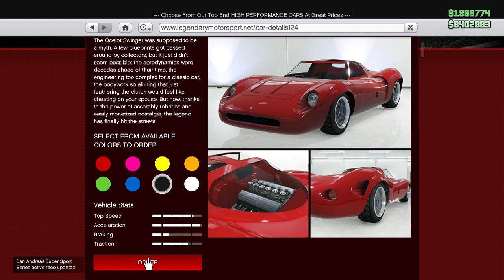Buying the Ocelot Swinger Gameplay & LSC Customization (GTA Online After Hours Update)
Showcasing the new Sports Classic Ocelot Swinger customization options from After Hours Update for Grand Theft Auto V and Grand Theft Auto Online, released today (7/24/18). New Car shown in the video is the Ocelot Swinger. Listen to its engine rumble, checkout its performance and unique interior, heritage inspired racing liveries a long with its customization options (mods) at Los Santos Customs (LSC).

More videos from "GTA Online: After Hours Update"

Work your way up from an empty Los Santos venue to running the hottest spot in clubland as Gay Tony rides again in GTA Online: After Hours.

Get your venture off the ground with some help from the legendary Tony Prince: source a sound system, choose your décor and get busy booking superstar DJs to keep the club packed to the rafters all day and all night - and use it all as a front for the most concentrated network of criminal enterprises ever to hit San Andreas. From the mainframe in this sprawling underground warehouse your tech team can accrue high demand contraband from every other business you own – and all without you having to lift a finger.

Get ready for a street side symphony as the screeching wheels of a customized Dinka Jester Classic compete with the shuddering roar of a Mammoth Patriot Stretch and the effortless purr of the Ocelot Swinger. Plus a trio of new functional delivery vehicles that can be transformed into fully weaponized juggernauts, the MTL Pounder Custom, Maibatsu Mule Custom and Vapid Speedo Custom. Then there’s the Festival Bus...

Dinka Jester Classic (Legendary Motorsport)
Ocelot Swinger (Legendary Motorsport)
Mammoth Patriot Stretch (Southern San Andreas Super Autos)
Festival Bus (Southern San Andreas Super Autos)
MTL Pounder Custom (Warstock)
Maibatsu Mule Custom (Warstock)
Vapid Speedo Custom (Included with Nightclub)